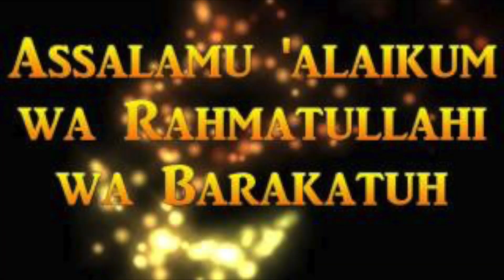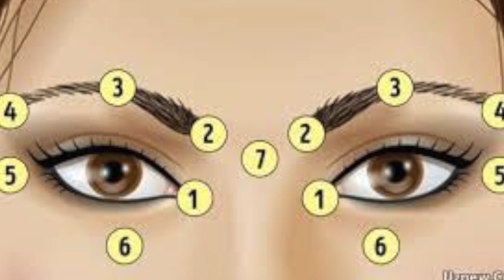НЕГА БИЗГА КОШЛАР КЕРАК, ИНСОН КОШЛАРИ ХАКИДА КИЗИКАРЛИ МАЪЛУМОТЛАР